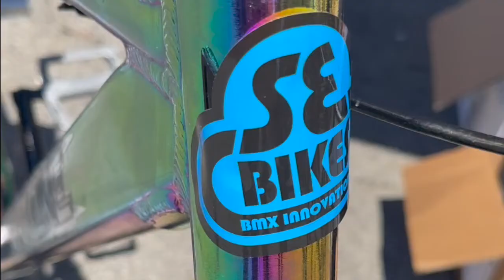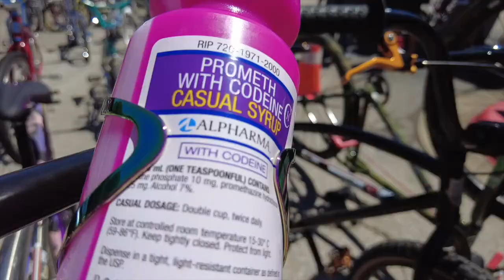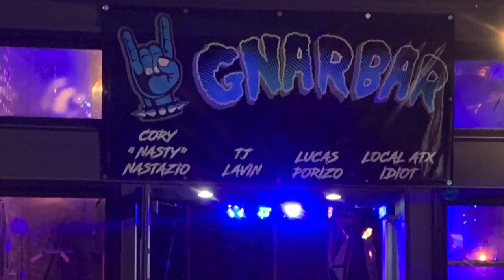12th Annual Texas BMX Round Up - 2021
Quick cuts video of Angel Martinez annual BMX round up in Austin, TX